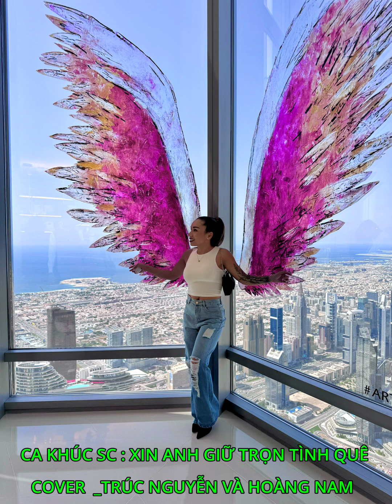CK SONG CA : : XIN ANH GIỮ TRỌN TÌNH QUÊ : COVER TRÚC NGUYỄN AND HOÀNG NAM